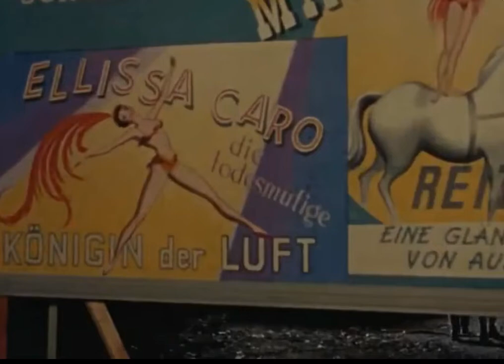(''Circus of Horrors''1960 movie song) Look for a star - Garry Mills 2.23min